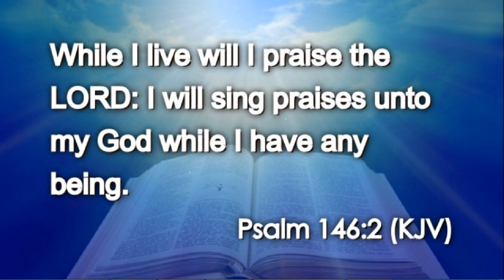Today's Daily Appetizer (Psalm 146:2)